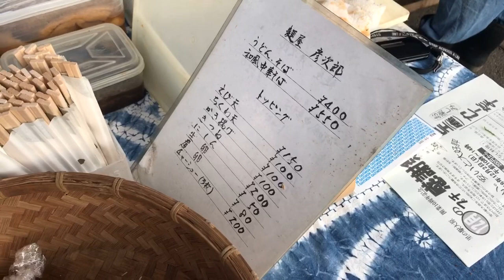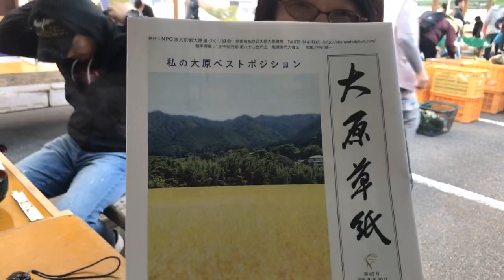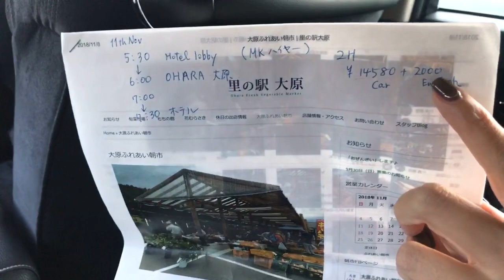逛京都大原朝市，吃有如死老鼠般的烤鹿肉—YOYOSHOW王瑞瑤的起級美食家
京都朋友Yuki推薦我們一定要來看的京都廚師必逛小農市集，所以睡不到3小時，凌晨5點半出發來到大原朝市。
冷到我鼻水都流下來了，一大早給大家開直播⋯，結果依舊是吃吃吃啦！